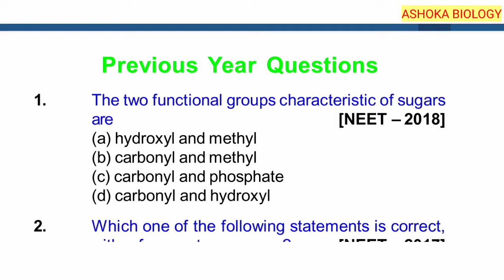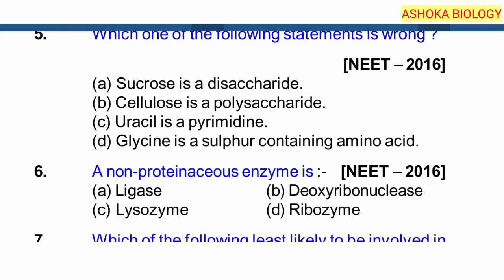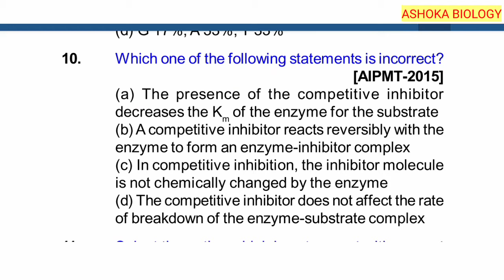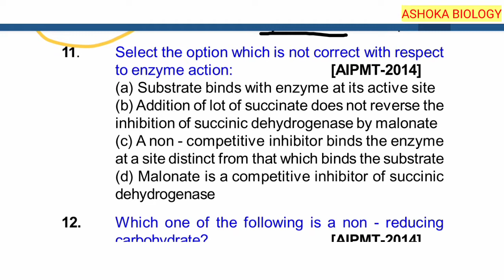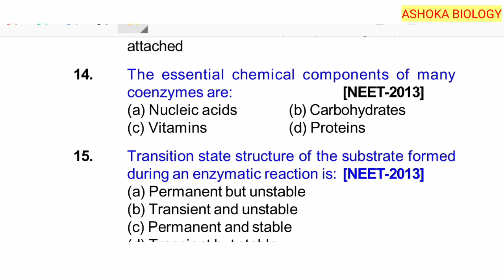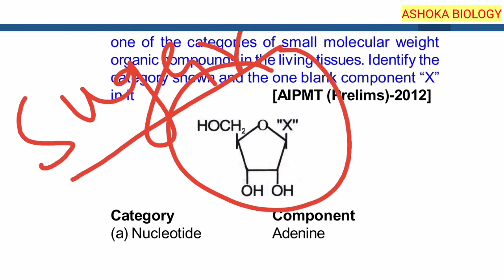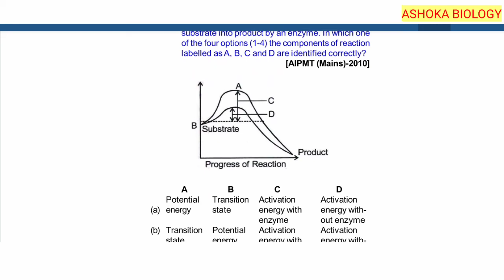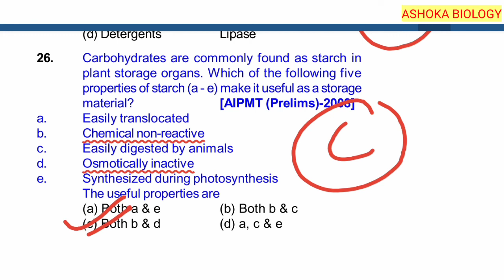BIOMOLECULES || LAST 12 YEARS NEET PREVIOUS YEAR QUESTIONS || BY AMIT TIWARI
In this video we are going to study ||NEET /AIPMT PREVIOUS YEAR QUESTIONS  ||LAST 12 YEARS ||BIOMOLECULES  ||
biomolecules neet previous year questions,biomolecules previous year questions neet
biomolecules neet questions with answers,biomolecules neet questions
biotechnology neet previous year questions,biomolecules chemistry previous year questions neet
biomolecules previous year questions jee mains
previous year neet questions on biomoleculesbiomolecules neet previous year questions
previous year neet questions on biomolecules - By :- Amit Tiwari Sir ( M.Sc., CSIR-NET ( Life Science  ) )  Ashoka Biology || Biology Coaching For NEET In Lucknow |